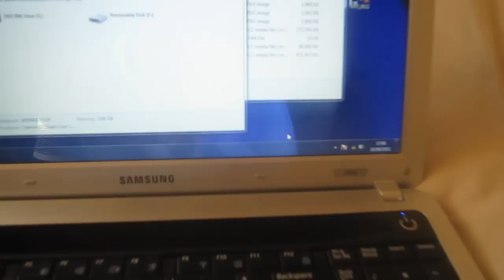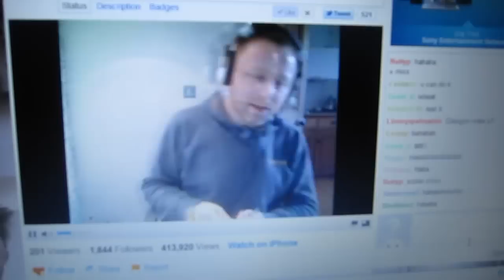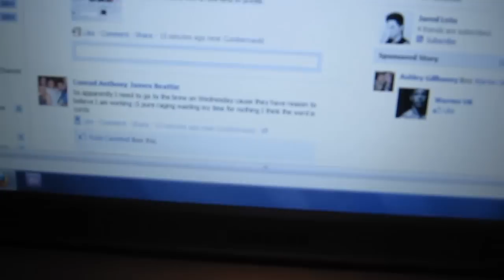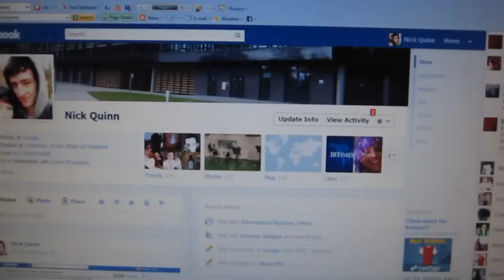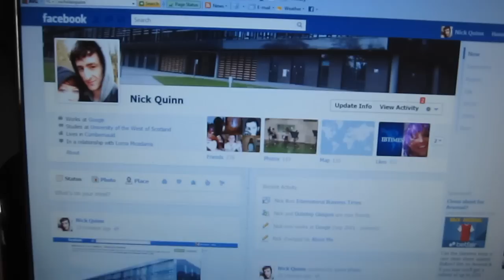LIMMY LIVESHOW ! (23.9.2011 - DAY 239)